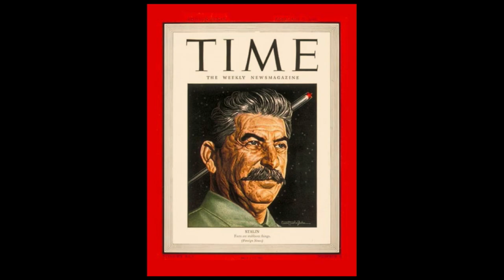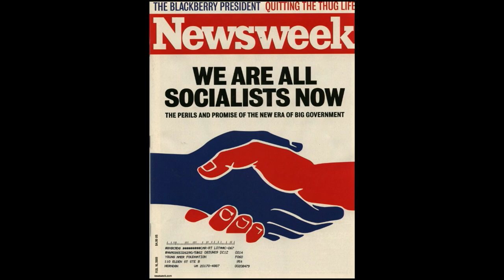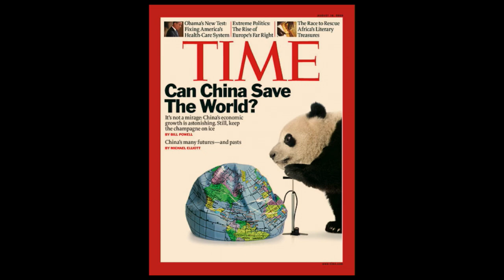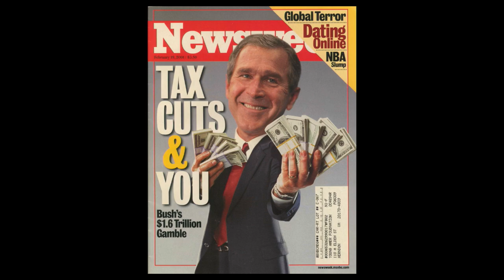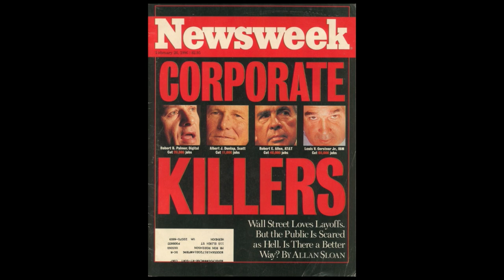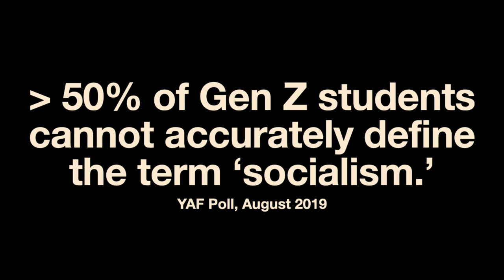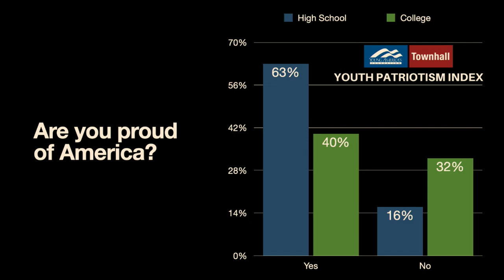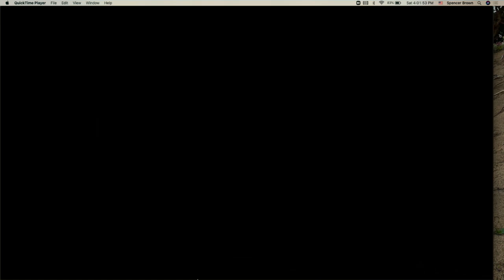The Media Vs. the Market – Spencer Brown, Spokesman, Young America's Foundation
Spencer Brown speaks to students at YAF's High School Free Enterprise Leaders Conference.